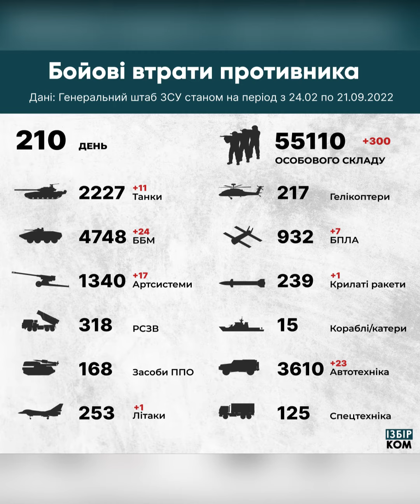Перекриття лиману та доля Катерини ІІ: Одеса, підсумки 21 вересня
◦ Одесити обирають один з семи варіантів долі пам'ятника Катерині ІІ
◦ В Одесі відкрили меморіальну дошку скульптору Борису Едвардсу
◦ На мосту через Хаджибейський лиман три дні поспіль перекриватимуть рух
◦ Вулицю Пушкіна в Рені пропонують назвати ім'ям місцевого лікаря
◦ Одесит знайшов на вулиці гранату
◦ Ексдиректора Одеського порту судитимуть через збитки в півтора мільйони
◦ Автопарк ДСНС Одещини поповнився автівкою з Австрії
◦ Втрати ворога станом на ранок 21 вересня

🇬🇧 The closure of the estuary and the fate of Catherine II: Odesa, the results of September 21

◦ Odesa residents choose one of seven options for the fate of the monument to Catherine II
◦ A memorial plaque to the sculptor Boris Edwards was unveiled in Odesa
◦ Traffic will be blocked on the bridge over the Khadjibey estuary for three days in a row
◦ Pushkin Street in Reni is proposed to be named after a local doctor
◦ Odesa resident found a grenade on the street
◦ The ex-director of the Odesa port will be tried for losses of one and a half million
◦ The fleet of the Odesa State Emergency Service has been replenished with a car from Austria
◦ Enemy's losses as of the morning of September 21👩‍⚖